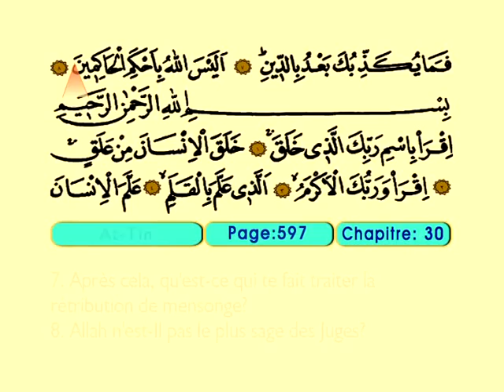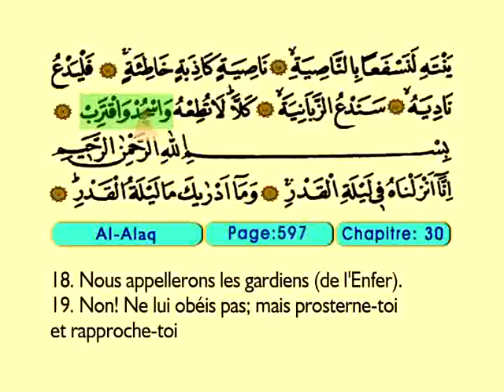Al Alaq 1-19 - Le Coran